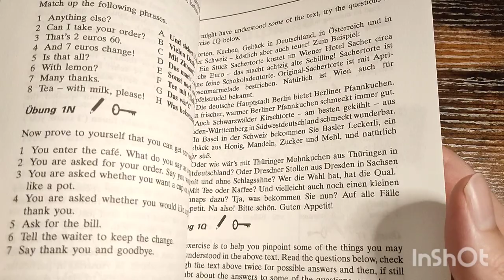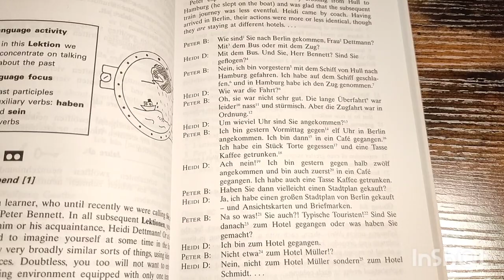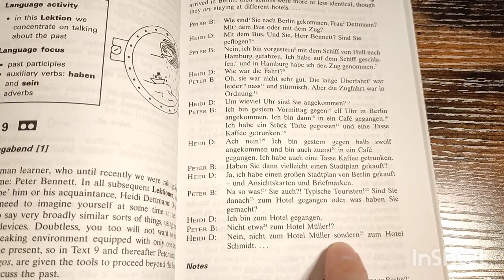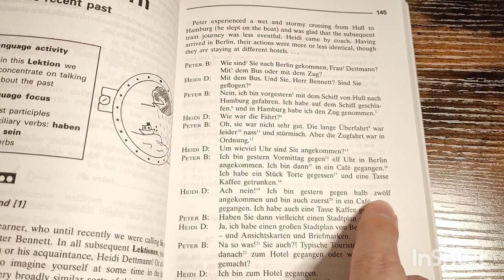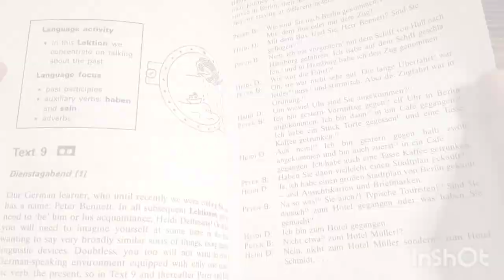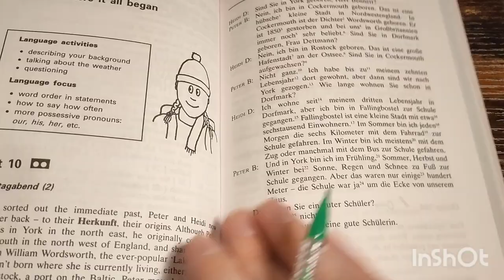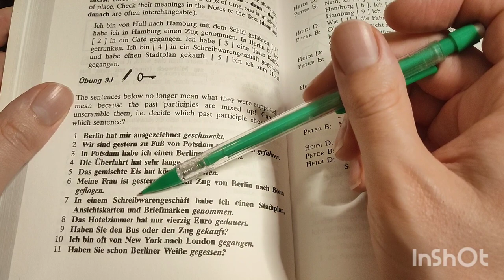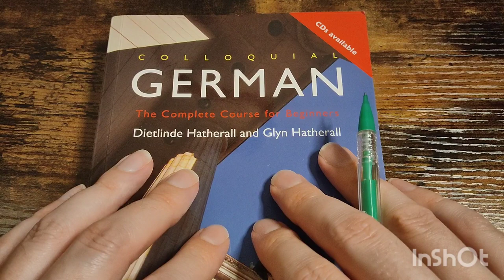More of this language for ASMR tingles (highly requested!)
...German!

In this ASMR language video I will be teaching you German using a textbook to help you sleep. I surprisingly find German a really good language for ASMR tingles. I speak quite a few different languages and this time I chose to do ASMR in German. I hope you find these ASMR language videos relaxing, tingly and helpful for sleep!

I am a just a little Welsh guy trying to speak as many different languages as I can. This video features whispering and some soft spoken parts to help you relax and sleep. I hope my pronunciation was ok, forgive me if not!